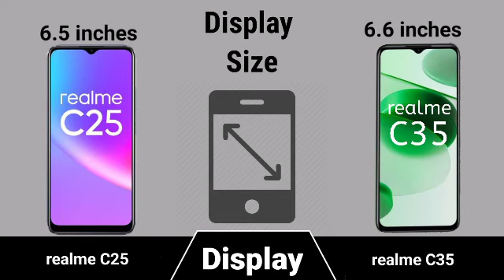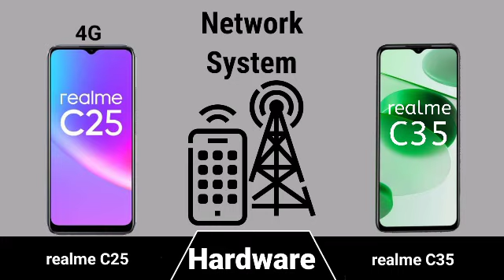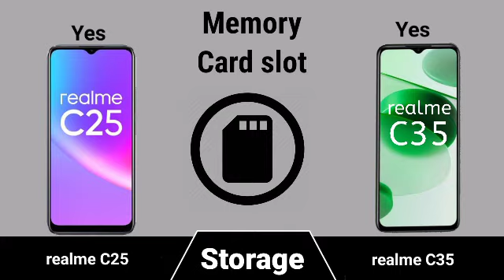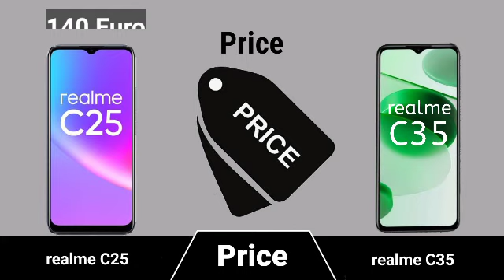realme C25 vs realme C35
@Tmktech Tmktech realme C25 vs
Follow @Tmktech family on Twitter 👉